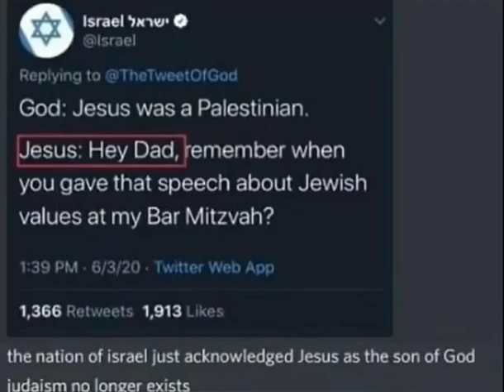Judaism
allah better ong